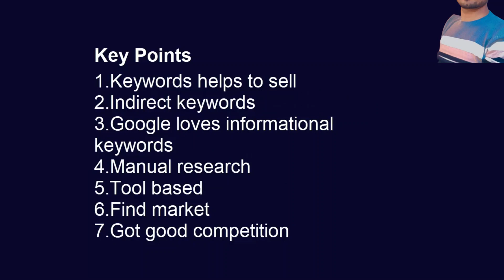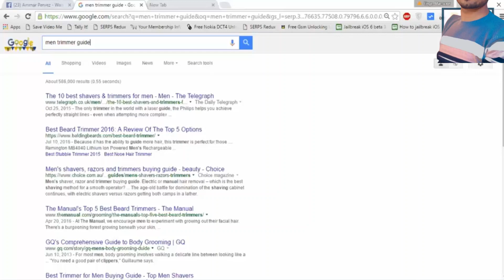How to Find Keywords For seo | How to Search Seo Keywords | Find best seo keywords | Class# 2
Today Topic